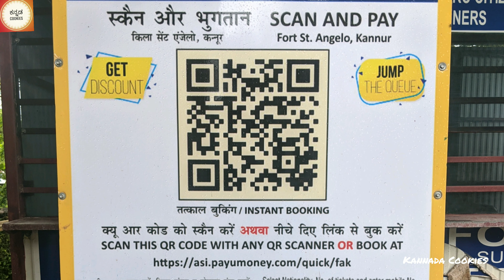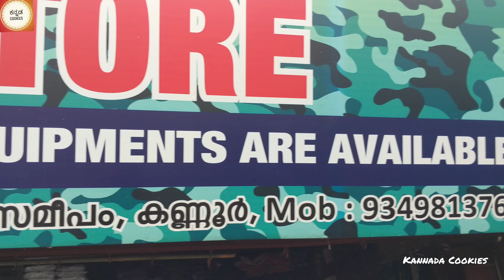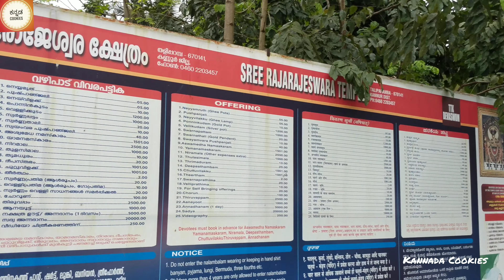ಕಣ್ಣೂರು (ಕೇರಳ) - ಭಾಗ 2 ರಲ್ಲಿ ಭೇಟಿ ನೀಡಬೇಕಾದ ಪ್ರಮುಖ ಸ್ಥಳಗಳು-part 2||important places to visit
Two days trip to kerala kannur- part 2, places to visit in Kerala(kannur)
(kannada vlog)- kannada cookies vlogs

location details
st. Angelo Fort: address: Near Cannannore Cantonment, Burnacherry, Kannur, Kerala 670017

Indian coffee house: address:
Caltex Junction, S Bazaar - Kannothumchal Rd, Kannur, Kerala 670002

parashini kadavu: address: Parassinikadavu, Kerala 670563

Rajarajeshwar temple: Temple Rd, Taliparamba, Kerala 670141